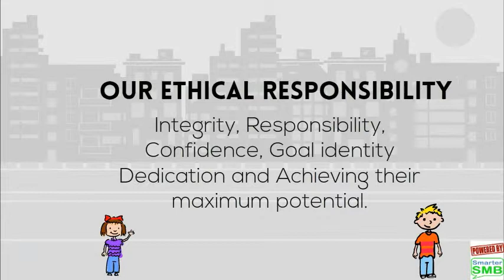Zion Sports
Zion Sportz Academy based at Hyderabad was established by Mr.John Siddiqui, who has a Defence background and experience of 23 yrs in sports coaching-- Created using PowToon -- Free sign up -- Create animated videos and animated presentations for free.  PowToon is a free tool that allows you to develop cool animated clips and animated presentations for your website, office meeting, sales pitch, nonprofit fundraiser, product launch, video resume, or anything else you could use an animated explainer video. PowToon's animation templates help you create animated presentations and animated explainer videos from scratch.  Anyone can produce awesome animations quickly with PowToon, without the cost or hassle other professional animation services require.